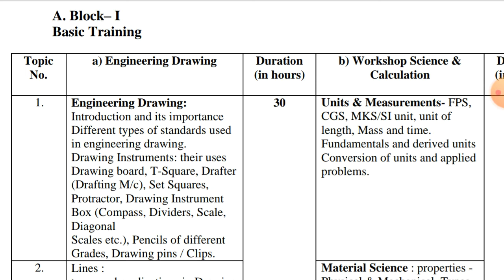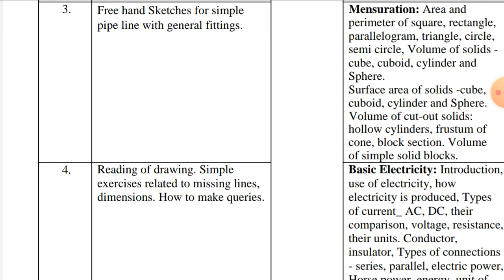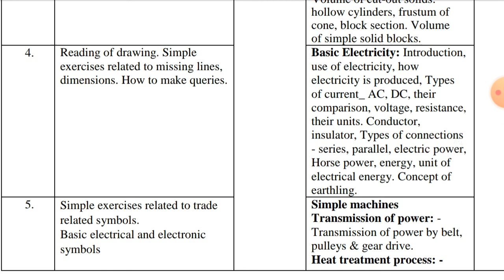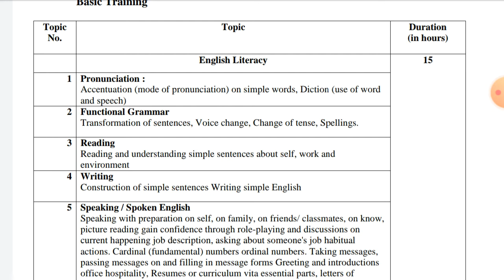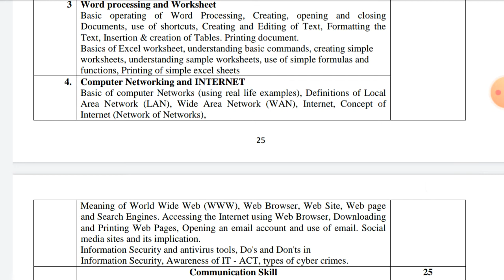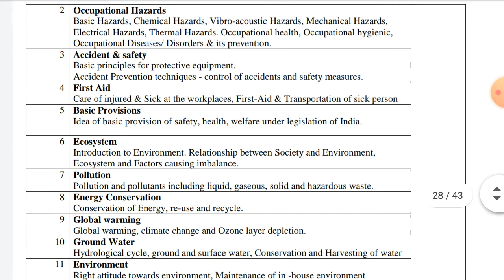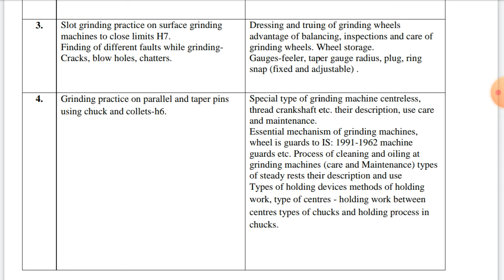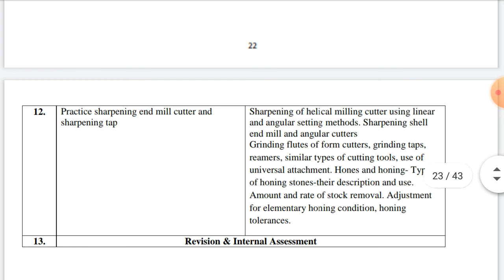Machinist Grinder|| Machinist Grinder ITI Trade Syllabus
about:-

hi friends. Today I will discuss with you about ITI Messinist Grinder Trade. Here you will be told what is the subject of Messinist Grinder Trade syllabus. Also, if you have any difficulty in understanding any subject, you can comment. Hope you like the video.

Quarry:-

machinist grinder trade syllabus
machinist grinder trade exam marking pattern

machinist grinder trade subject
machinist grinder

machinist grinder syllabus
iti machinist grinder

iti machinist grinder syllabus

                       ~~Subhanayek~~